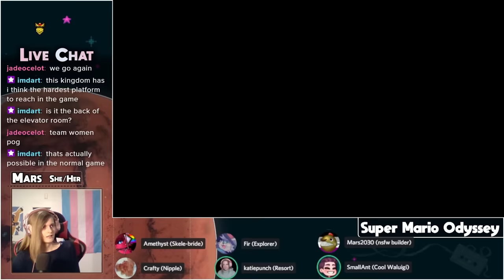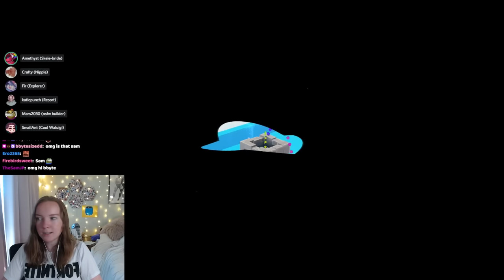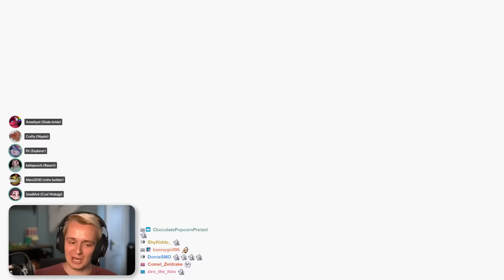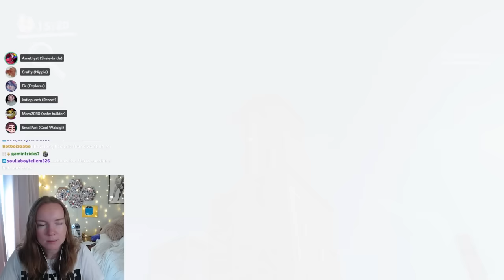CONTROLLING TIME in Mario Odyssey Hide & Seek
With the power of modding we've gained control of spacetime, unlocking time traveling in Mario Odyssey Hide and Seek! We've changed gravity, played Freeze Tag, but this is our chance to play Mario Odyssey in a brand new way with all your favorite creators, featuring: @Smallant, @Fir, @katiepunch, @Mars2030YT, and @CraftyBoss925!

Heya! I'm Amethyst (She/Her) and I make videos, mods, programs, and everything in between. I'm always striving to make the best content I can, so if you like what you've seen, drop a sub! It means far more than you think!

0:00 Intro
0:21 Round 1 - Wooded Kingdom
17:22 Round 2 - Mushroom Kingdom
23:22 Round 3 - Metro Kingdom
31:33 Conclusion